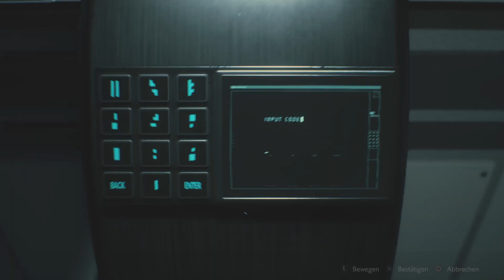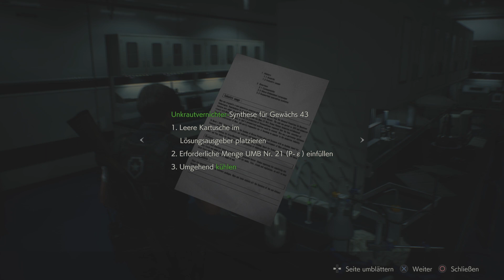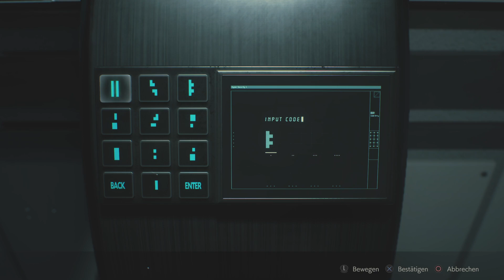Resident Evil 2 (Leon Story) - 008: Bosskampf Birkin & Ankunft im Nest (No damage) | Let's Play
ÜBER RESIDENT EVIL 2 REMAKE (2019):

Resident Evil 2 ist ein 2019 erschienenes Computerspiel von Capcom. Es handelt sich um ein komplettes Remake des gleichnamigen Spiels von 1998. Das am 25. Januar 2019 für Microsoft Windows, Xbox One und PlayStation 4 veröffentlichte Spiel ist ein Survival-Horror-Spiel im Action-Adventure-Genre mit Third-Person-Shooter-Elementen.

Genre: Survival Horror
Entwickler:  Capcom
Publisher: Capcom
Veröffentlichung: 2019